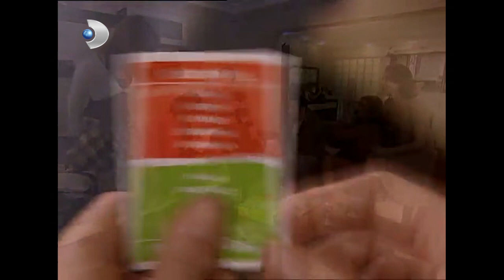Gümüş ve Mehmet Oyun Oynarken Yakınlaşıyor | Gümüş 48. Bölüm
Gümüş - 48.Bölüm - Gümüş ve Mehmet, Bahar'ın evinde tabu oynarken yakınlaşıyorlar.